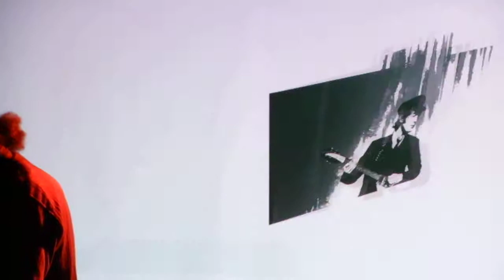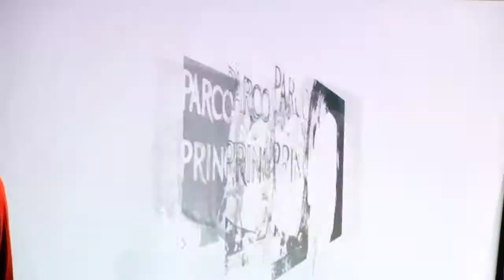PROFESSIONE FOTOREPORTER - fotografie di Marcello Geppetti (TheBeatles)